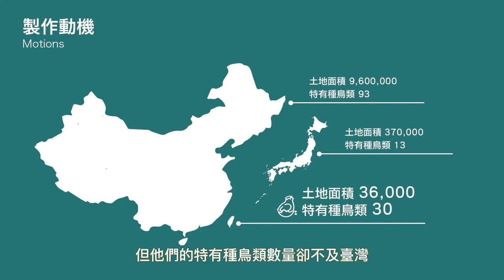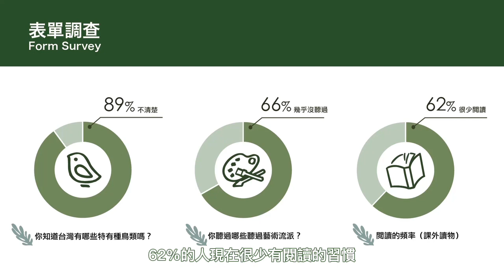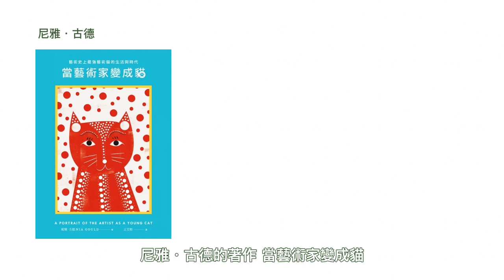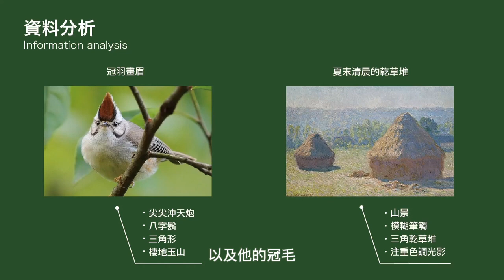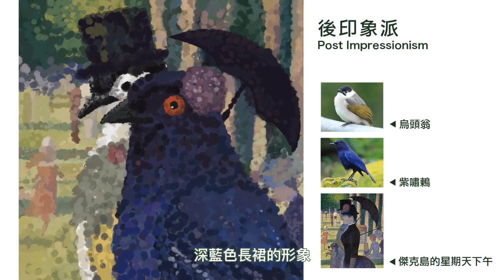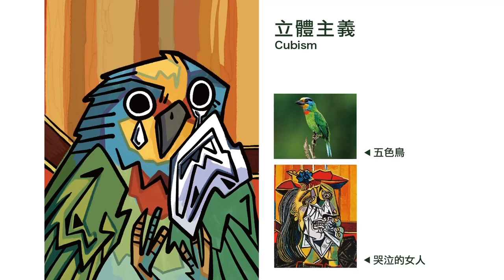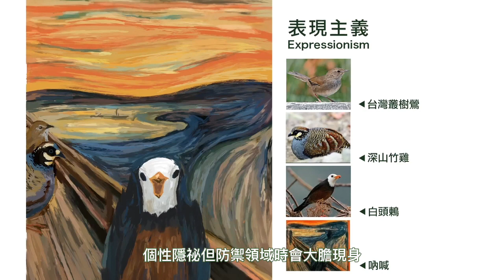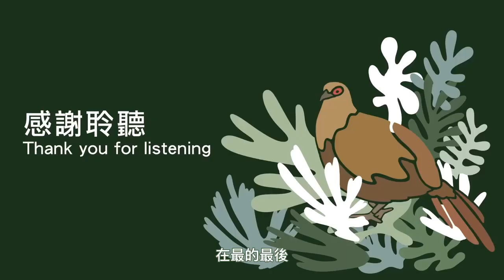112年專題實作及創意競賽決賽【設計群】創意組佳作：文藝青鳥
得獎獎項：【設計群－創意組－佳作】
參賽學校：臺北市立松山家事商業職業學校
作品名稱：文藝青鳥
指導老師：施○惠、温○伶
參賽學生：楊○童(廣告設計科)、郭○伶(廣告設計科)、孔○筠(廣告設計科)